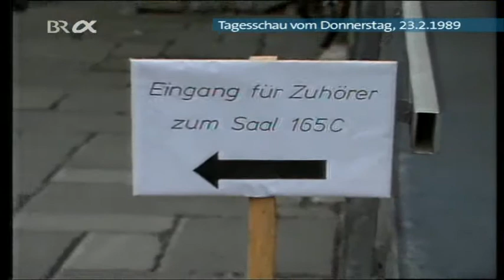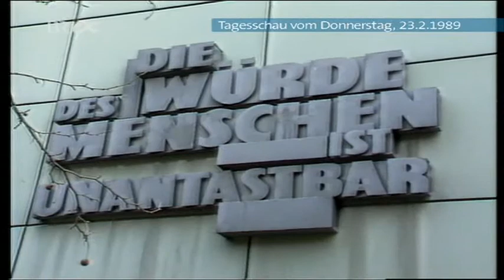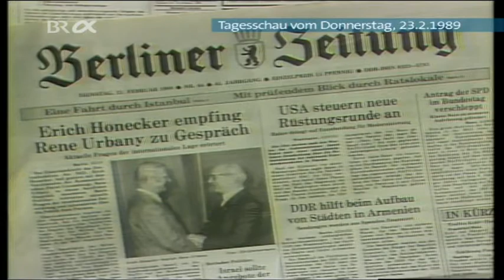Tagesschau vom Donnerstag den 23.02.1989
Keine große Koalition, Mordaufruf gegen Rushdie verurteilt, Frauenpolitik, WÖRNER-Aussage vor Ramstein-Ausschuß, Annäherung bei Postreform, Prozeß um Polizistenmorde, Späth in OST-Berlin, Kritik am Visumzwang, Ausländerpolitik, Gespräche vor Trauerfeier, Schweiz-Flugzeugabsturz ( 23. Februar - Bei dem ungeklärten Absturz einer Commander AC-90 der Rheintalflug über dem Bodensee bei Rorschach kamen 11 Menschen ums Leben, unter ihnen der damalige österreichische Sozialminister Alfred Dallinger ) , Hans-Helmut Kirst gestorben ) , Wetter.